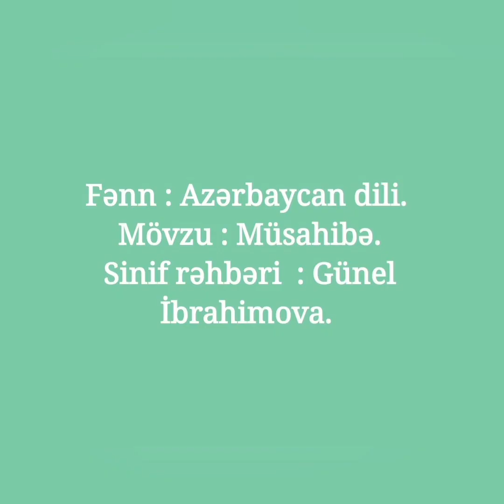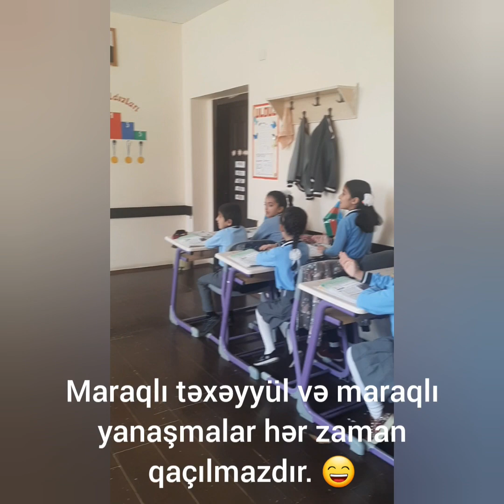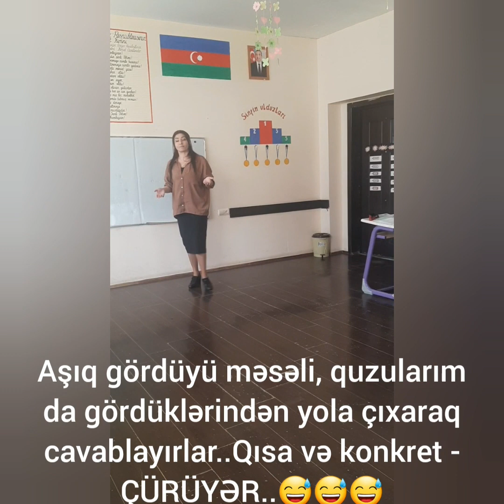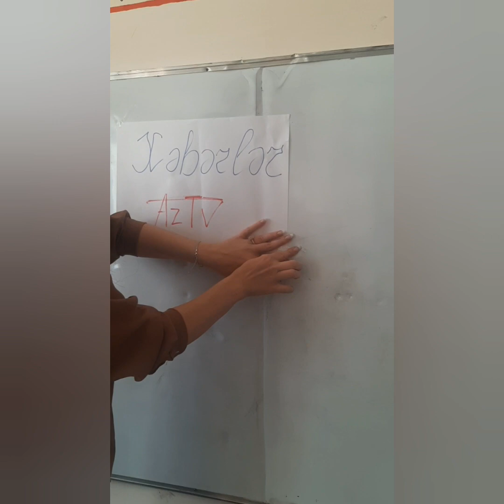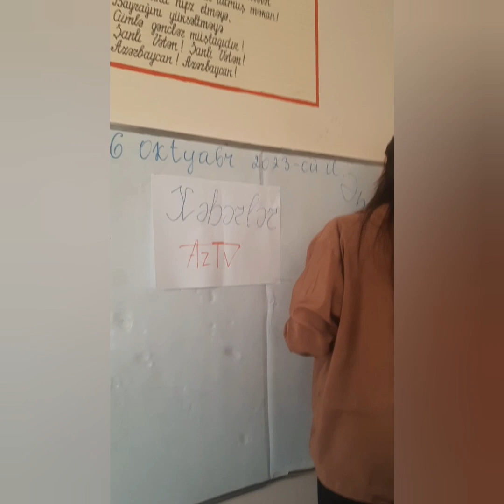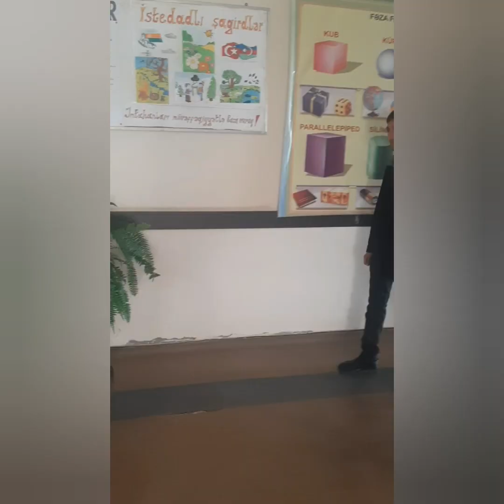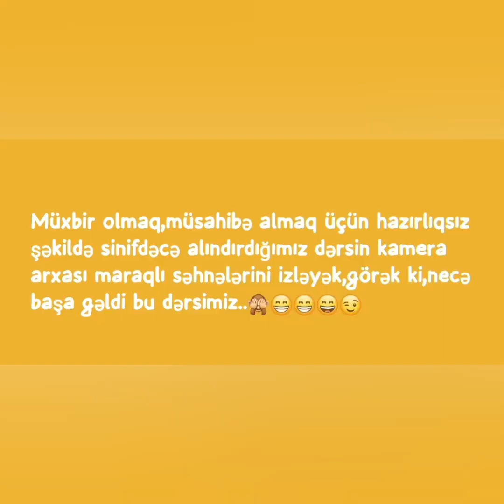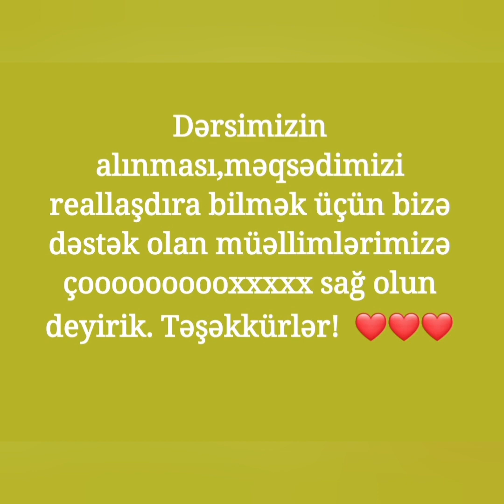Müsahibə. Müxbir olduq bu dəfə də..